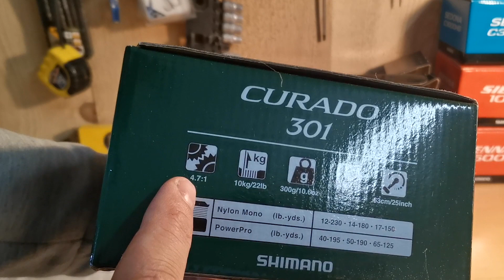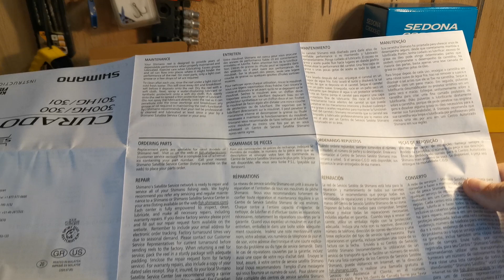Comment BIEN huîler / graisser son moulinet casting [ Riverking ]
Salut,
Dans cette vidéo, je te montre comment bien huiler ou graisser son moulinet casting.
Le moulinet utilisé est le shimano curado 301 k.

Mon matériel vidéo :
Go Pro hero 7 black édition
PANASONIC LUMIX DMC FZ 300
Mon matériel de pêche :
Casting
-  ST CROIX Mojo Bass X monobrin 213 cm 7-17,5g
- SavageGear CANNE CASTING SAVAGE GEAR BLACK SAVAGE TRIGGER 7'3
- EFFZETT Optimus II Lure Shooter 2.40M 80-170G MONOBRIN
- Moulinet MOULINET CASTING SHIMANO CURADO K - CU201HGK
- Moulinet lew’s BB2 ( Big bait )
Spinning
- Canne savage gear 7-25g

- Moulinet SEDONNA C3000

La tresse que j’utilise :
- Power Pro Classic 275 M, Jaune – Fil tressé Fil de pêche, Jaune (j’utilise le 0.15 et 0.19)
La tresse que j’utilise quand je pêche le brochet en Big Bait :
- Tresse Spiderwire Stealth Smooth 8 Moss - Vert - 150m (en 25/100)

- Rapala Combo Pince/Ciseaux

- Mon Float Tube Rapala FT120